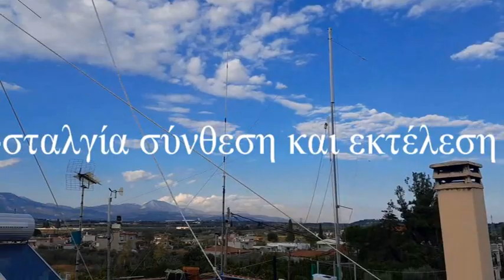ΑΝΑΒΑΘΜΙΣΗ ΙΣΤΟΥ BEAM ΤΕΛΙΚΟ ΣΤΑΔΙΟ